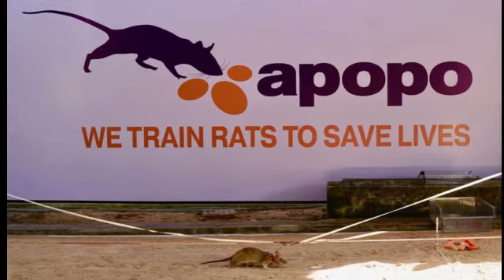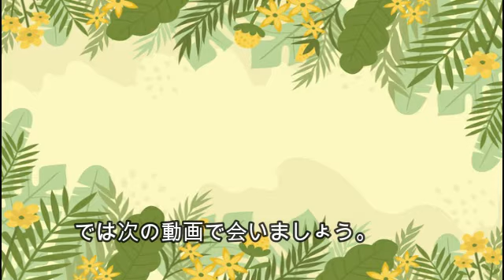「ヒーローラッツ マガワ」地雷を除去するアフリカオニネズミ達とは？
こんにちはよるです

申し訳ございません前回の動画は諸事情により非公開にさせていただきました。
内容は変わらないため気にせず見て頂ければ幸いです
＠yorunoikimono1